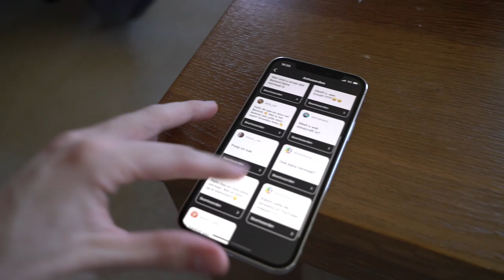WAT ZEGGEN MIJN OPA EN OMA OVER MIJN VIDEO'S?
THANKS!

Ik ging mijn opa en oma vragen stellen die jullie hebben gevraagd dit waren de antwoorden van mijn opa en oma